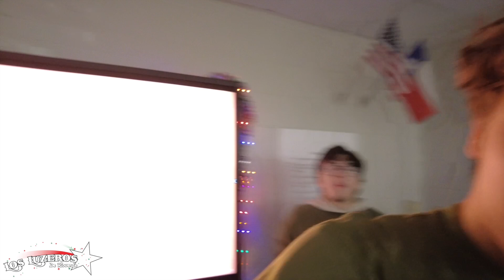⭐️Dias en Diciembre⭐️ Vlogmas Dia 10, 11, 12, 13🎄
🤗 Bienvenidos a otro video! 🥰 Muchas gracias por todo el apoyo! 🫶🏼
Espero que les haiga gustado!😊🙏🏼

⭐️ Preguntas Frecuentes ⭐️

En que grado voy? → En el 12

Suscriptores: 98,860

Con amor, Yaxeni Rivera

⭐️MANDENME CARTITAS
601 West Baker Rd.